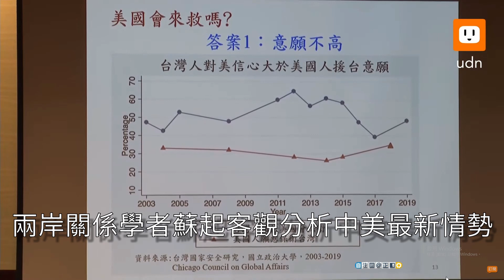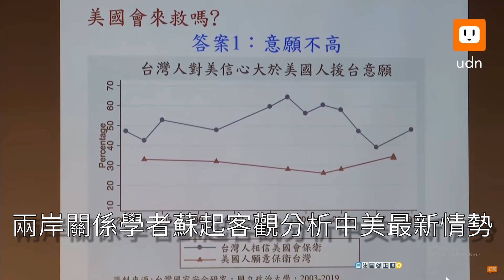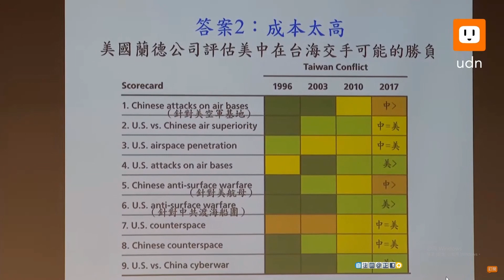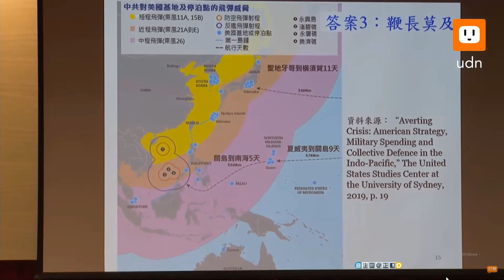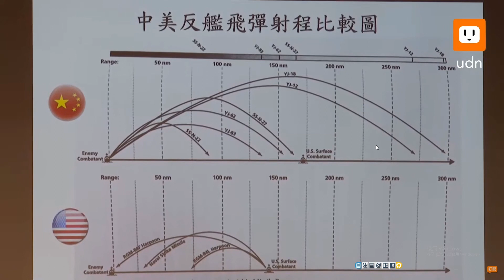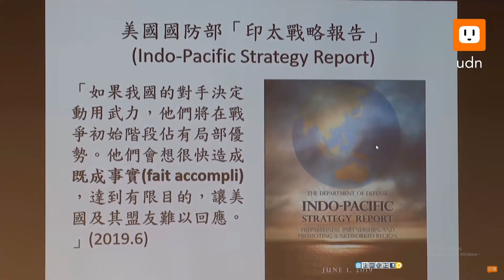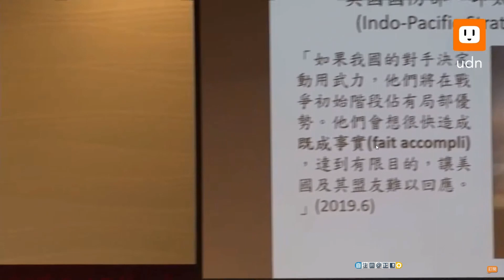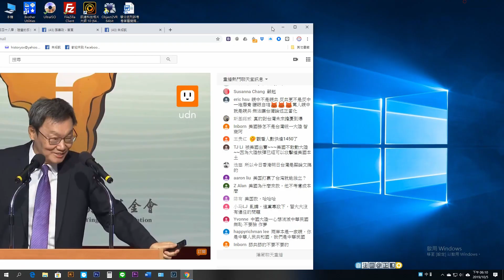兩岸關係權威學者蘇起客觀分析中美現階段情勢節錄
兩岸關係權威學者蘇起今天20191005客觀分析中美現階段情勢與台灣安全問題，我是全部youtube視頻仔細聽了兩遍，因時間快一小時，其中最後這段相當分析精闢，節錄了16分鐘短片。